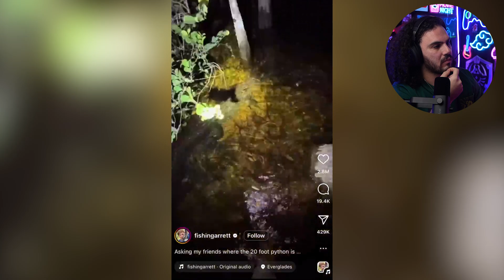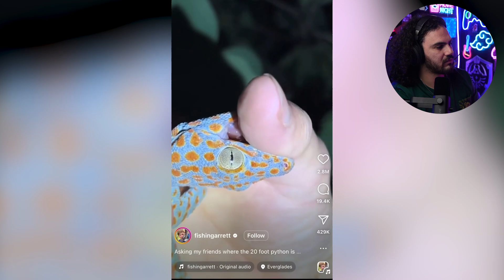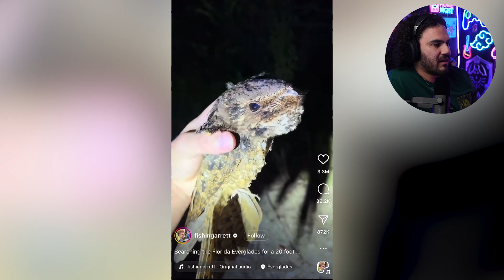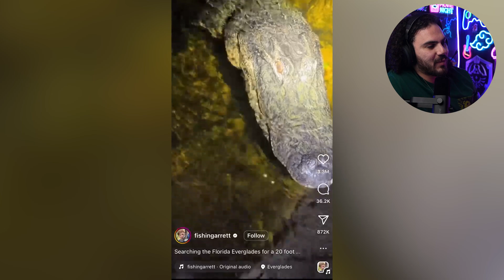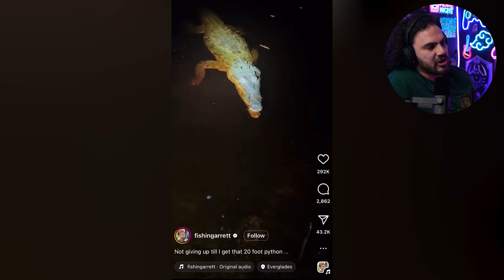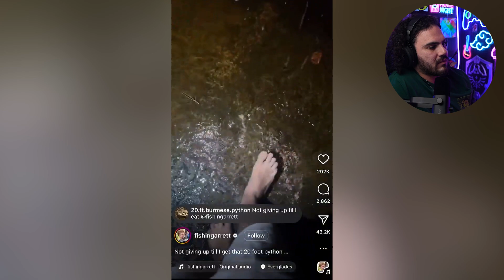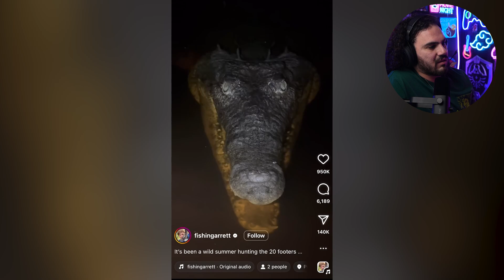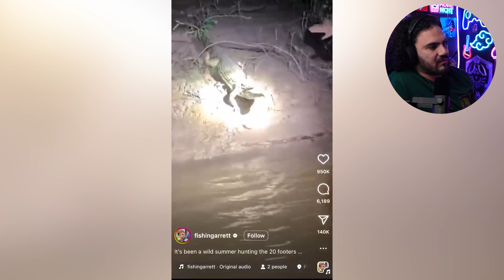رجل ما بيتأثر من سم الأفاعي 😱 !!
نصر من الله وفتح قريب

 👇 انستاقرام